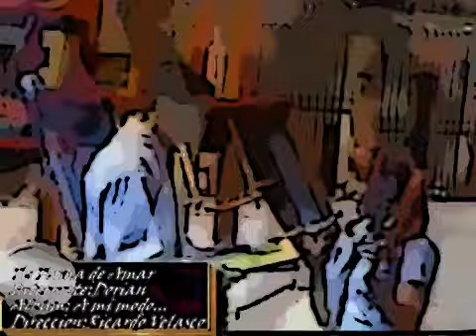-Teaser: "COREOGRÀFICA TRAVELING" Gráfilado-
GRAFILADO...